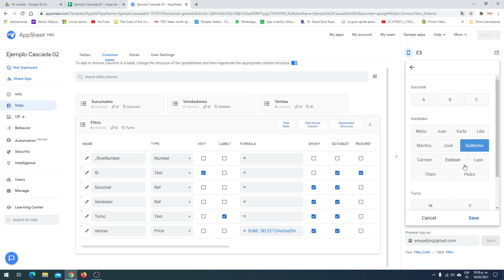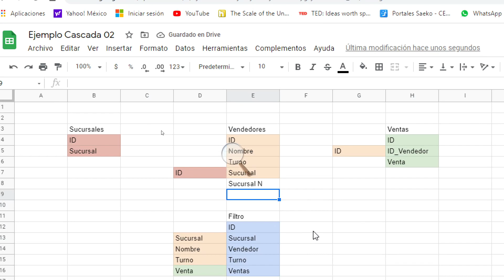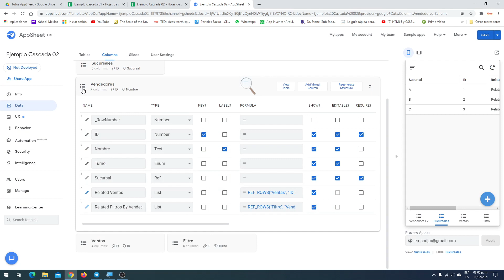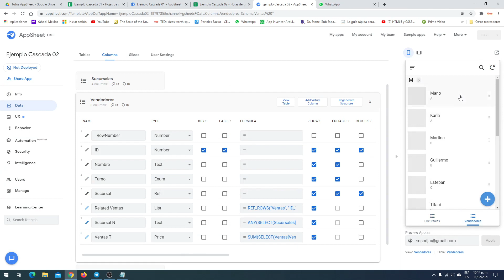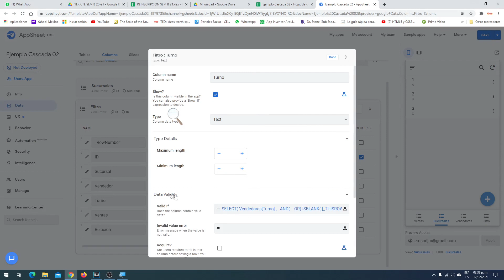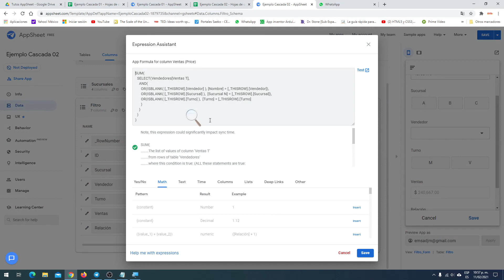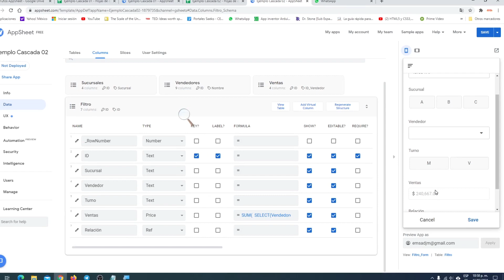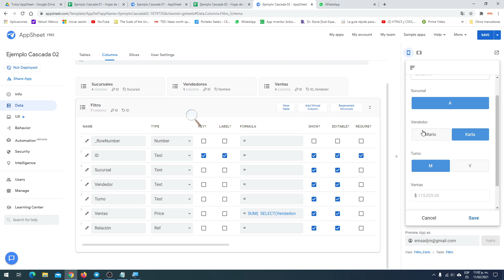Base de datos AppSheet Lección 15: Búsqueda en cascada Avanzada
Un ejercicio para realizar "Dependent dropdown filters" o búsquedas dependientes en cascada. En este caso usando múltiples tablas para el trabajo de datos.

 Código para la búsqueda
SELECT( Vendedores[Sucursal N],
  AND(
    OR( ISBLANK( [_THISROW].[Vendedor] ), [Nombre] = [_THISROW].[Vendedor] ) ,
    OR( ISBLANK( [_THISROW].[Turno] ), [Turno] = [_THISROW].[Turno] )

Código para la suma
SUM(
  SELECT(Vendedores[Ventas T],
    AND(
      OR(ISBLANK( [_THISROW].[Sucursal] ),  [Sucursal N] = [_THISROW].[Sucursal]),

Me disculpo por el cambio de audio, tuve problemas con la grabación.